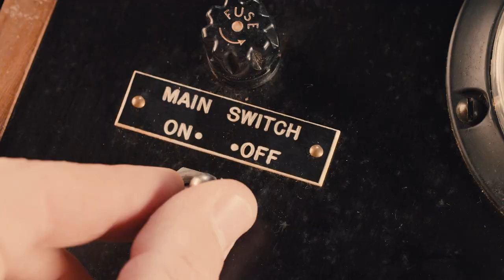Data Driven Farming.. The Future Of Agriculture? w/Michael Hansen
Welcome To Barn Talk! In today’s episode, we have Michael Hansen on the show to discuss data based farming, how he got the idea to start his company “Barn Tools”, the challenges he’s faced starting a tech company, the future of hog farming & much, much more.

Special Thanks To Barn Tools
The BarnTalk alarm starter kit is $150 OFF! Optimize your barn environment today!

***PLEASE NOTE***
Barn Talk is a significant break from the typical content viewers have come to expect from This’ll Do Farm. Please be advised that we will be exploring a wide variety of topics (some adult-themed) and our younger viewers (and their parents) should be advised that some topics will be for mature audiences only.